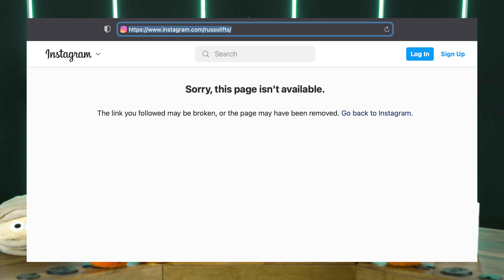MY "Black Pilled" OPINION on Where the Supplement Industry is HEADED... in the next 10 YEARS! 💊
Russo pulls out his tin foil hat for his black-pilled trajectory of the supplement industry and biohacking as a whole within the next decade.

TIMESTAMPS
0:00 Intro
0:31 Skip the Spritz - LIKE this Video!!
0:55 My Interest in the Supplement Industry
2:09 The FDA & Amazon
4:53 Influencer Marketing
7:00 Amazon's Search Algorithm
8:11 New Generation Using PEDs
10:20 Wrestling & Endogenous Hormones
13:50 Life in Your 20s
15:00 Attacking Masculinity
17:32 Outro